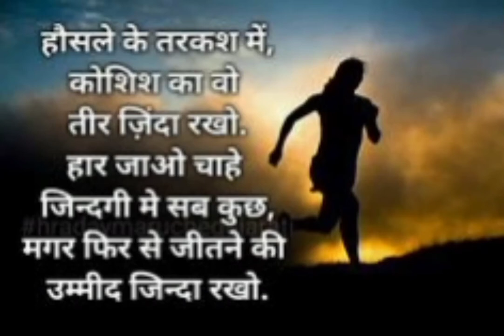motivational quotes I ! motivational shayari status ! motivational shayari watsapp status !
motivational quotes ! motivational shayari status ! motivational shayari watsapp status !